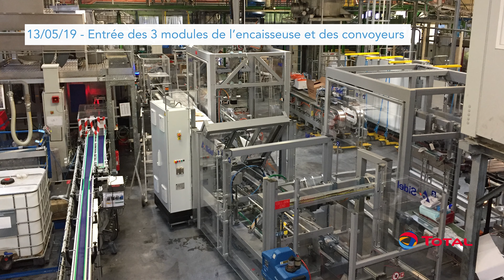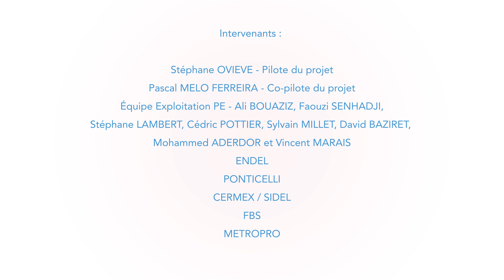Installation d'une machine encaisseuse Total - Rouen (76) - Time-lapse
Démontage de l'ancienne encartonneuse et mise en place d'une nouvelle encaisseuse sur une chaîne de conditionnement de bidons de lubrifiants Total dans son usine de Rouen.